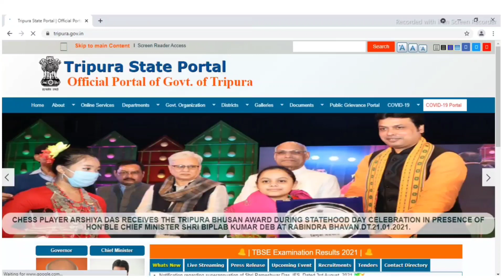ত্রিপুরা রাজ্যের মধ্যে || DDUGKY Project নিয়োগ || Minimum Graduation || Email আবেদন || Apply 2021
Hlw viewers,

                         Today video

        Tripura Pvt  new Recruitment 2021

                           MY Tools

My Microphone:-